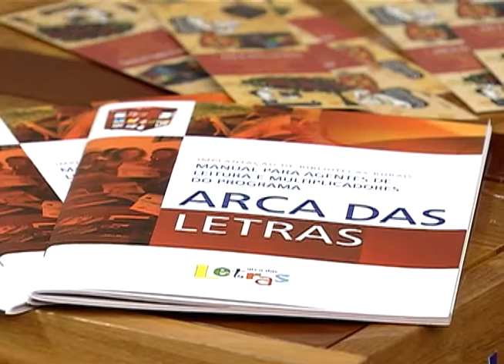Programa Arca das Letras já garantiu 2,5 milhões de livros a 3 mil municípios do país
NBR NOTÍCIAS - 14.08.12: O programa Arca das Letras já garantiu o acesso a bibliotecas a 1,5 milhão de famílias da zona rural. São 2,5 milhões de livros, em três mil municípios brasileiros.